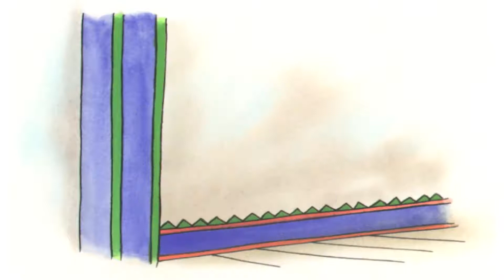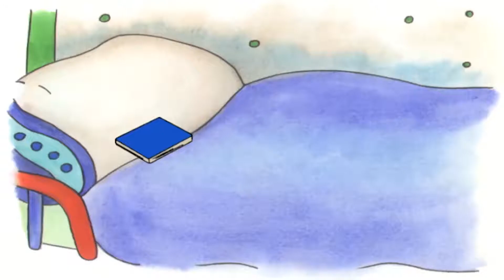Caillou Rosie Bother Caillou